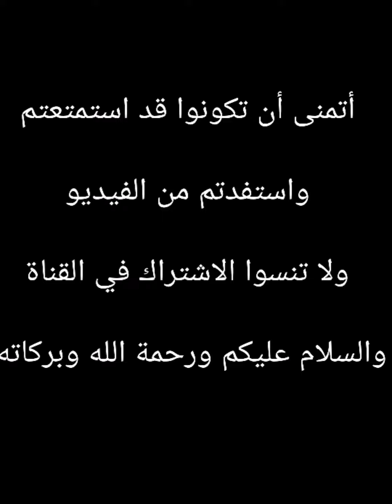استمتع بمشاهدة حياة الضب من البيضة حتى عمر سنة Take care of the Uromastyx and raise it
وترويض الضب وتطويعه ليكون أليفا